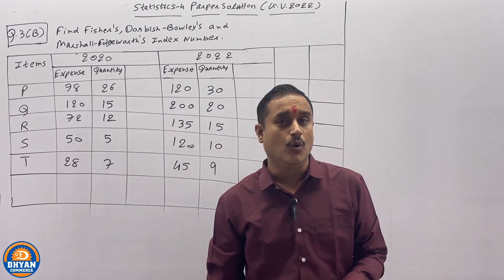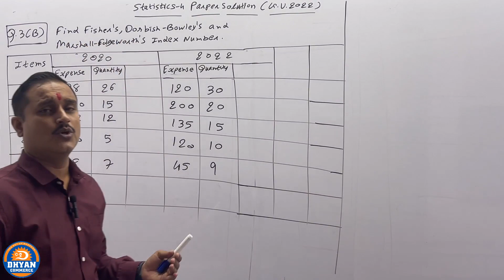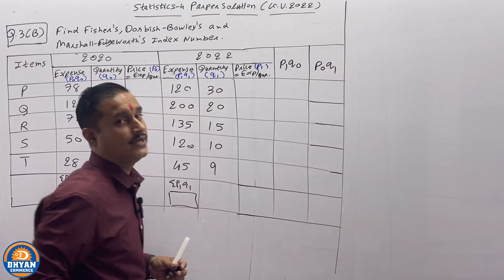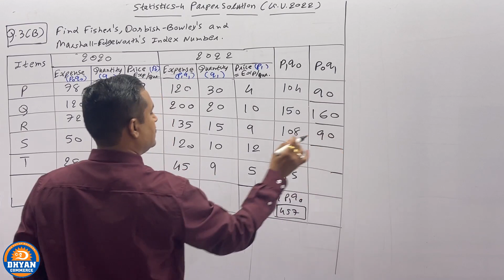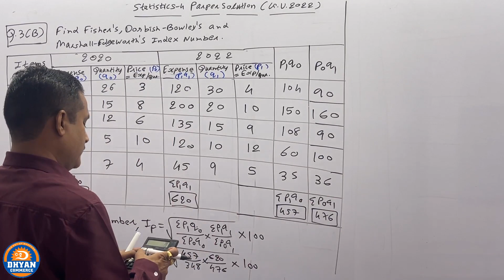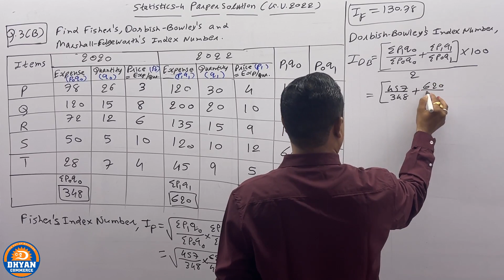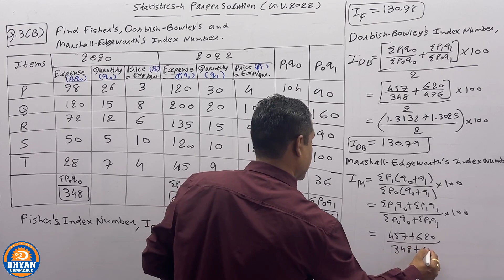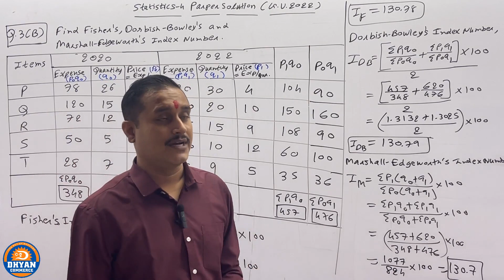2022 Statistics-4 Paper Solution (Part 3)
IN THIS LECTURE WE STUDY PAPER SOLUTION OF UNIT-3 OF STATISTIVS-4 .